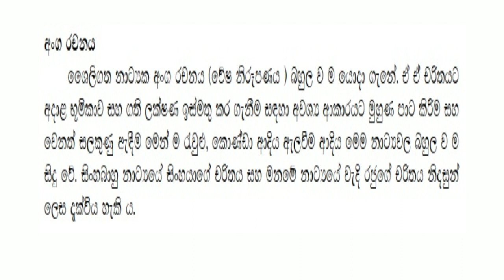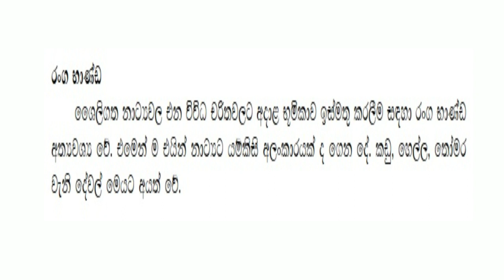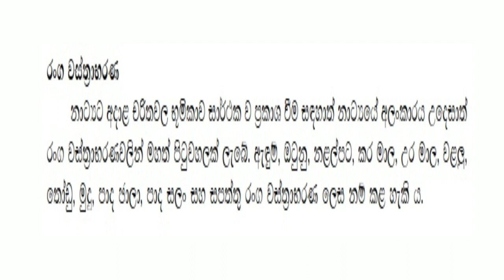Grade 9 Art Lesson - Natya Kalawa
This is all about sri lankan stage drama.